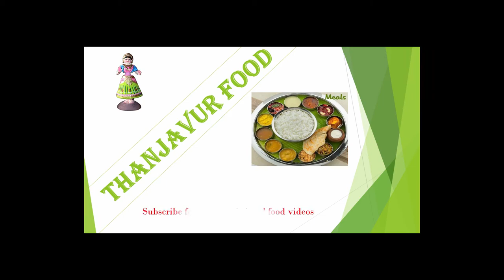Chicken manjurian | Thanjavur Food | restaurant style chicken manjurian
Today we are going to prepare Chicken manjurian in Tamil | சிக்கன் மஞ்சுரியன்